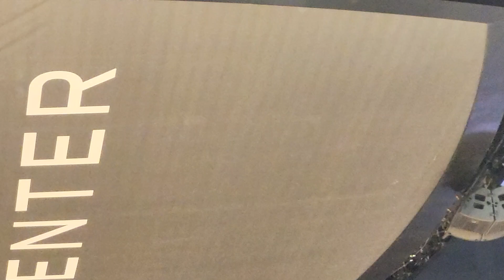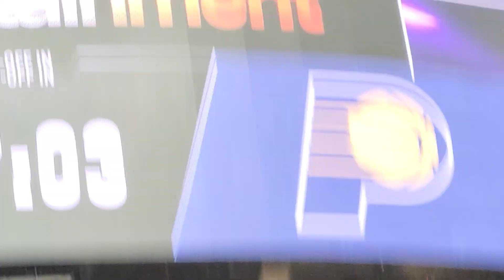August 13, 2024